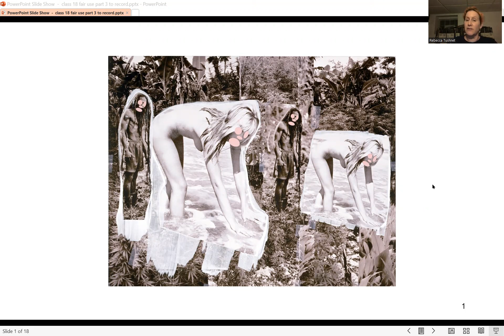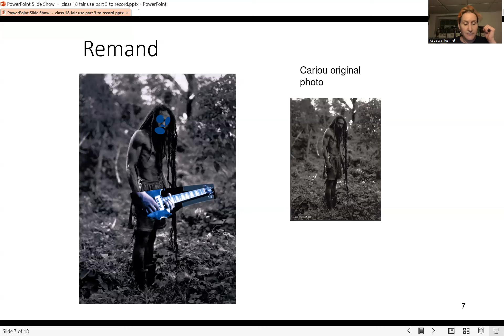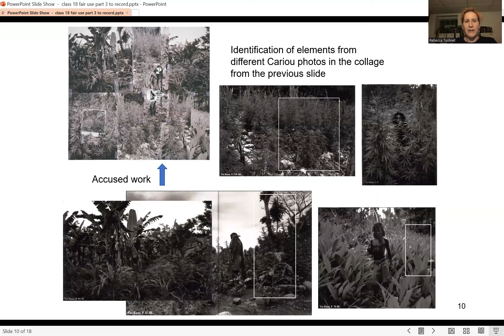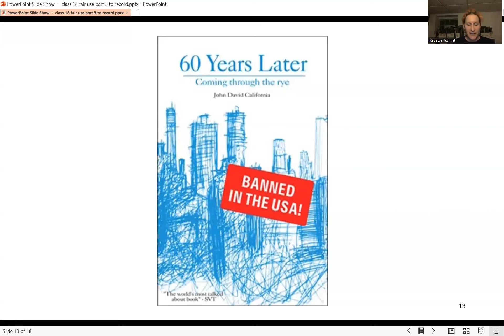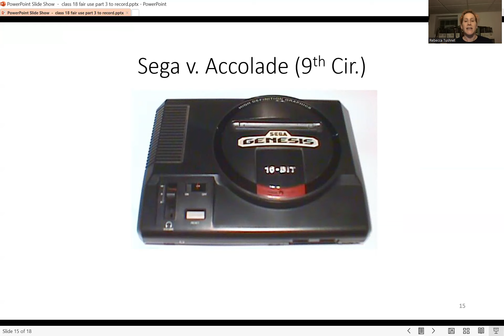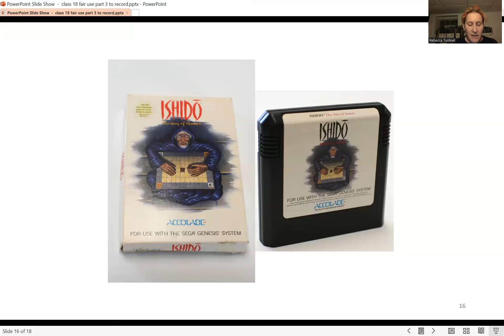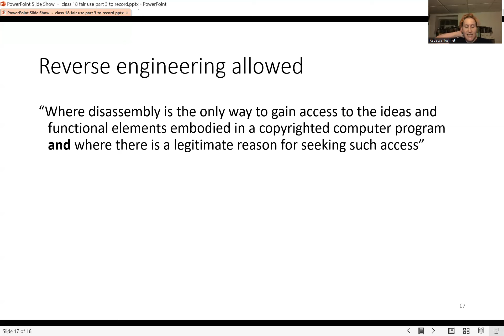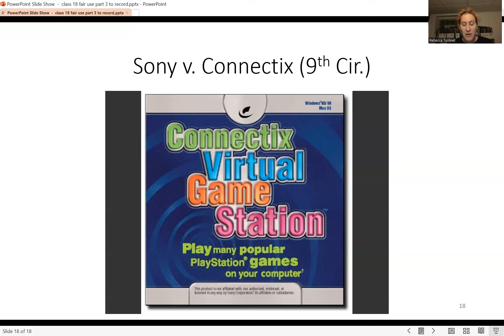class 18 fair use part 3